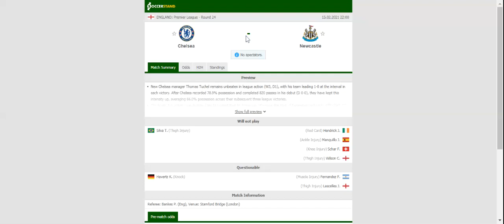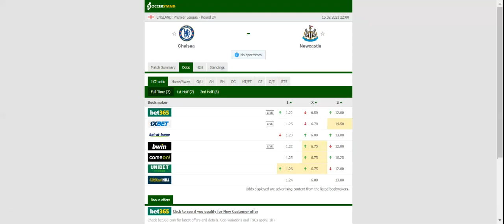CHELSEA VS NEWCASTLE PREDICTION & BETTING TIPS - 15/02/2021